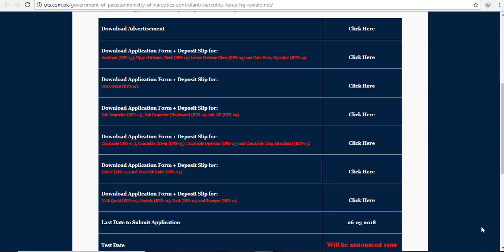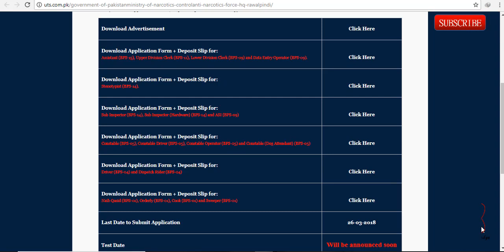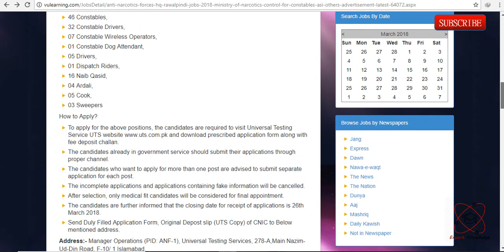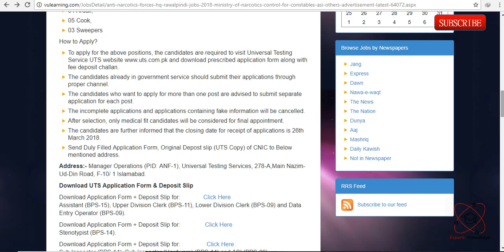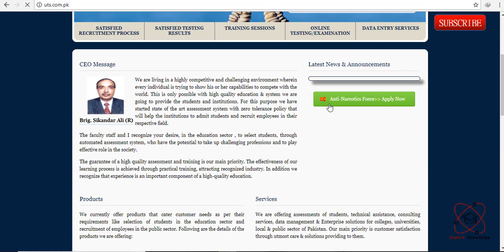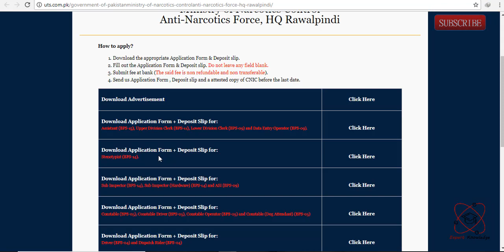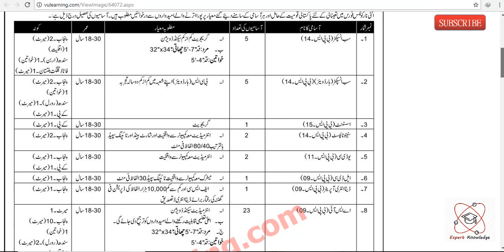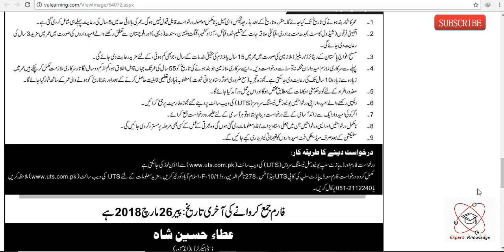Anti Narcotics Force Jobs 2018 | 160+ Seats All Pakistan | ASI | Constable 2018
ANF Jobs 2018 UTS Application Form Download Anti Narcotics Force Headquarter Rawalpindi
ANF Vacancies / Positions:-
05 Sub Inspectors,
05 Sub Inspector  Hardware,
01 Assistant,
02 Steno typist,
 02 Upper Division Clerk, UDC,
01 LDC, Lower Division Clerk,
01 DEO, Data Entry Operator,
23 Assistant Sub Inspector, ASI,
46 Constables,
32 Constable Drivers,
07 Constable Wireless Operators,
01 Constable Dog Attendant,
05 Drivers,
01 Dispatch Riders,
16 Naib Qasid,
04 Ardali,
05 Cook,
03 Sweepers

To apply for the above positions, the candidates are required to visit Universal Testing Service UTS and download prescribed application form along with fee deposit challan.
The candidates already in government service should submit their applications through proper channel.
The candidates who want to apply for more than one post are advised to submit separate application for each post.
The incomplete applications and applications containing fake information will be cancelled.
After selection, only medical fit candidates will be considered for final appointment.
The candidates are further informed that the closing date for receipt of applications is 26th March 2018.
Send Duly Filled Application Form, Original Depost slip (UTS Copy) of CNIC to Below mentioned address.
Address:- Manager Operations (PID: ANF-1), Universal Testing Services, 278-A,Main Nazim-Ud-Din Road, F-10/ 1 Islamabad.

Last Date to Apply for ANF Jobs is 26th of March 2018